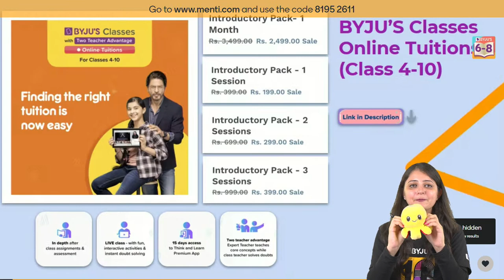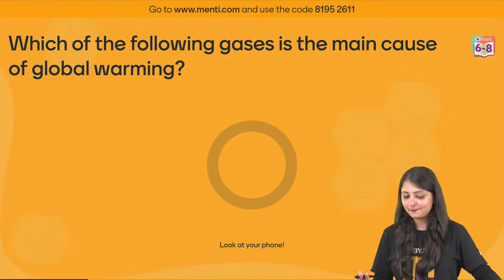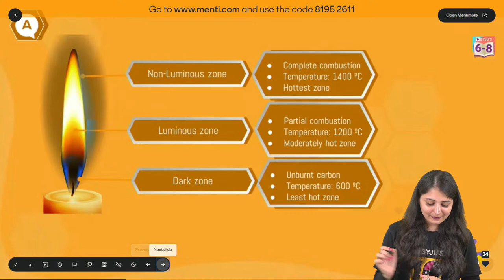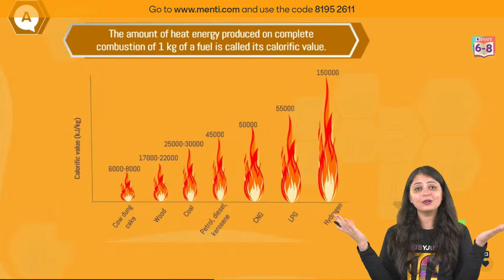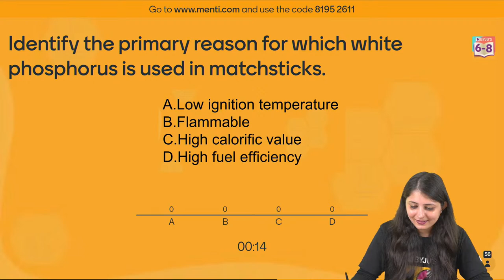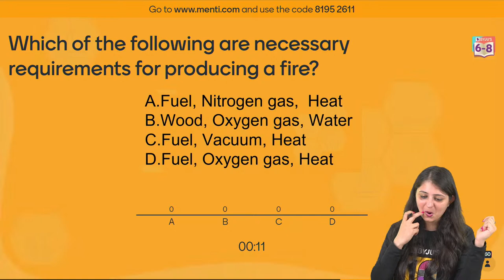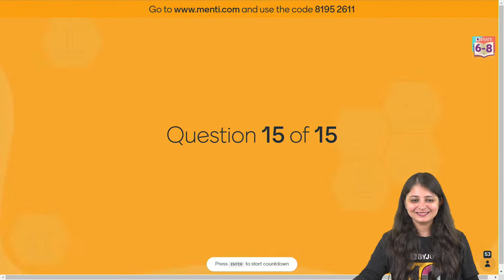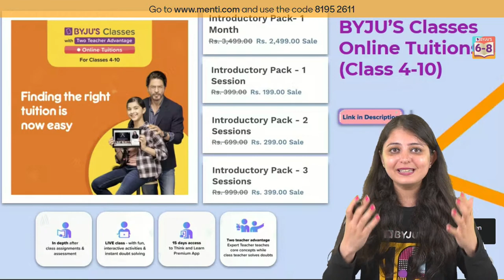Combustion and Flame Class 8 Science - Unit Test | Combustion and Flame Quiz | BYJU'S - Class 8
Hey Students! Want some help to revise CBSE class 8 Science chapter 6: Combustion and Flame?
Join this Unit Test League Series. In this online class, your favourite BYJU’S educator, Kriti Ma’am, will host a quiz on Combustion and Flame. This quiz will help you to revise and remember all the important concepts in the class 8 science chapter, Combustion and Flame. You can also self-evaluate your preparation progress for the upcoming unit tests.
Some of the topics covered through this quiz are as follows:
- Types of Combustion
- Inflammable substances
- Structure of a Flame
 - Fuel Efficiency
The substances which burn in the air are called combustible. During the process of combustion, heat and light are given out. Ignition temperature is the lowest temperature at which a combustible substance catches fire. The substances which have very low ignition temperature and can easily catch fire with a flame are called inflammable substances. Examples of inflammable substances are petrol, alcohol and Liquified Petroleum Gas. Now that we know some basics of Combustion and Flame. Let’s see if you can answer all the questions in this quiz.
To take this quiz, you must to ‘menti.com’ and enter the code displayed on our session screen.

Find this quiz helpful? We have similar class 8 science quizzes on our BYJU’S - class 6, 7 & 8 channel.